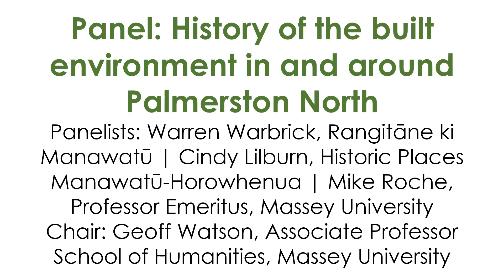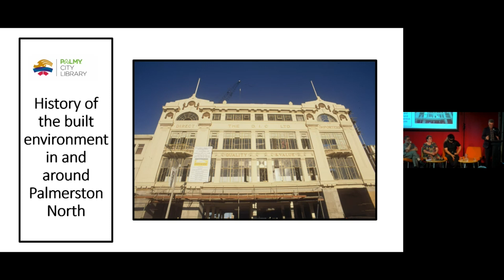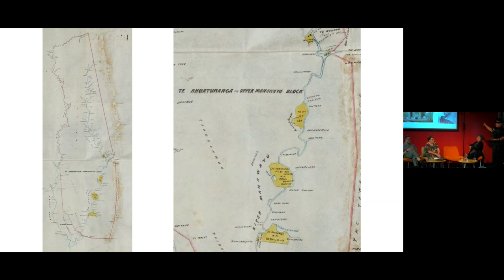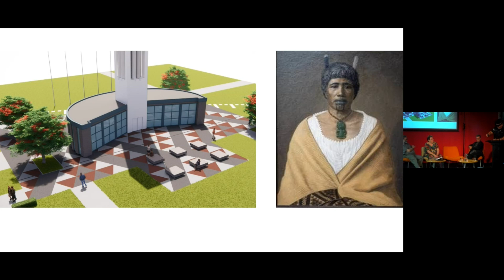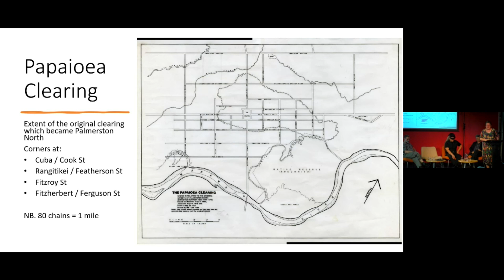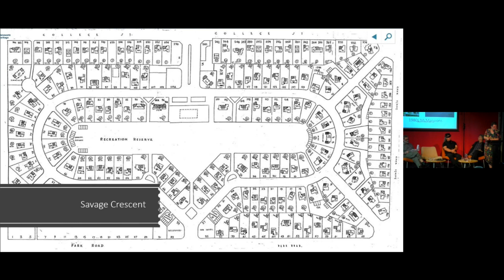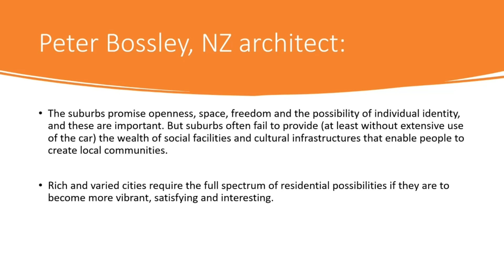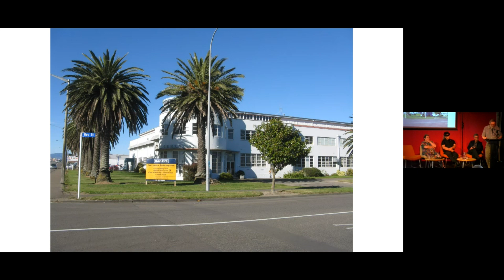History of the built environment panel discussion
Part of Local History Week, Palmerston North 2023

Panel: History of the built environment in and around Palmerston North
Panelists: Warren Warbrick, Rangitāne ki Manawatū | Cindy Lilburn, Historic Places Manawatū-Horowhenua | Mike Roche, Professor Emeritus, Massey University Chair: Geoff Watson, Associate Professor School of Humanities, Massey University
The built environment encompasses the physical human-made spaces around us. A panel of experts discuss the places in which we live, love and work. From iwi dwellings, structures and landscapes, early infrastucture and colonial architecture, to the urban design of Palmerston North and surrounds. The conversation is sure to be fascinating and entertaining.
Ground Floor, Central Library / 6:00pm-7:30pm Monday 27th February 2023